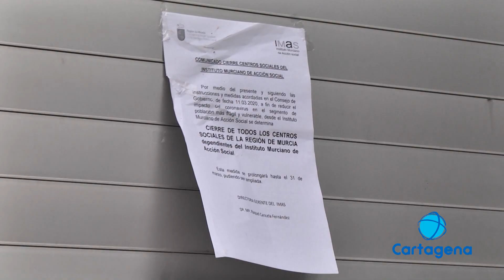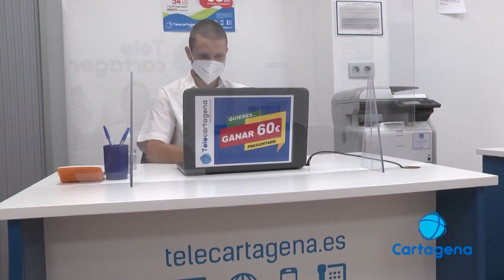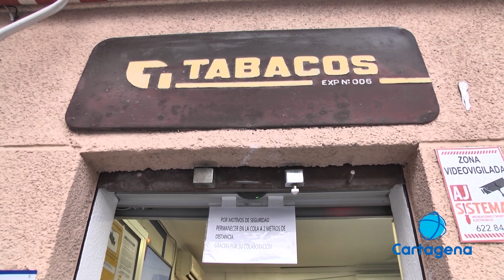Se cumple un año desde que se decretó el confinamiento en Cartagena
Un día después el Gobierno Central decretaba el estado de alarma en toda la nación y que todavía se mantiene